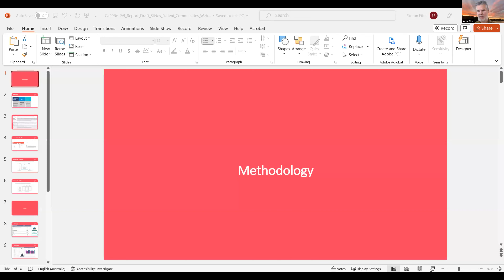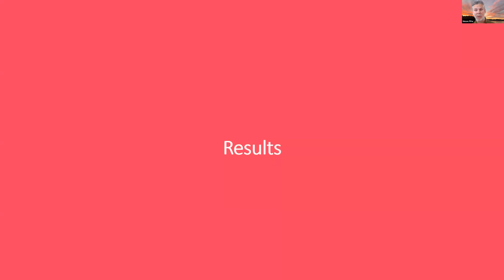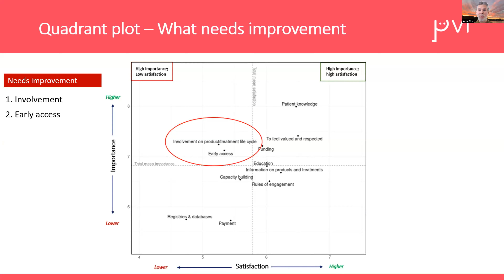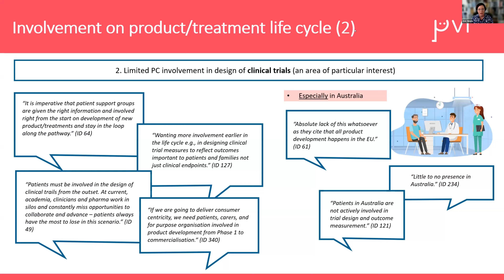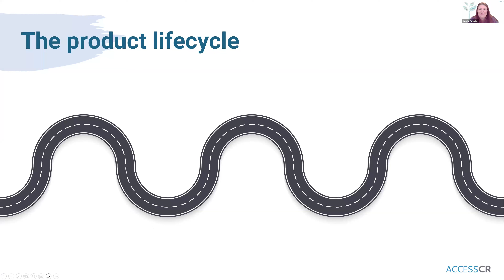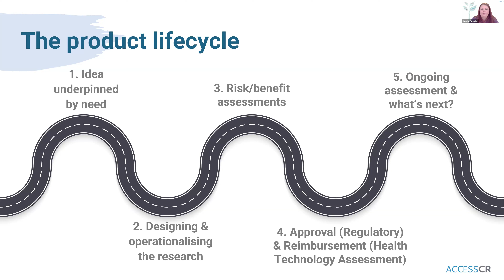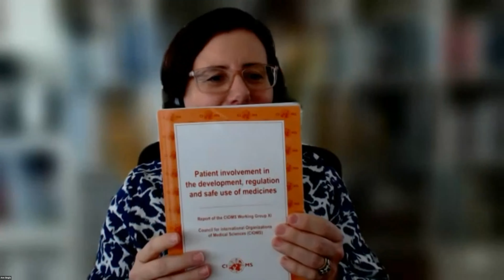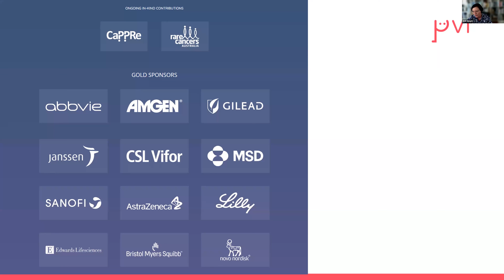How patient communities want to interact with pharma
Reflecting on the results of CaPPRe and PVI's research to understand the domains of interactions patient communities value and create a benchmark to measure future improvements.
Featuring
- Jessica Bean, PVI Chair and patient advocate
- Dr Simon Fifer, CaPPRe
- Gabrielle Bietola, Astra Zeneca
- Dr Janelle Bowden, AccessCR